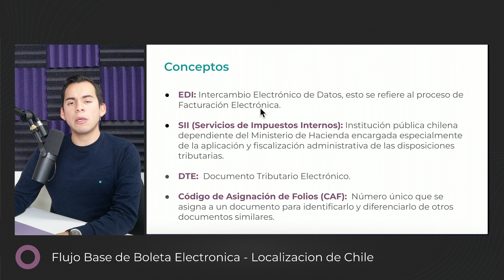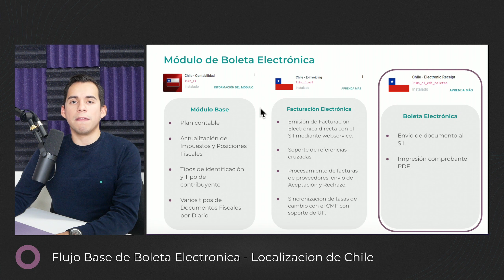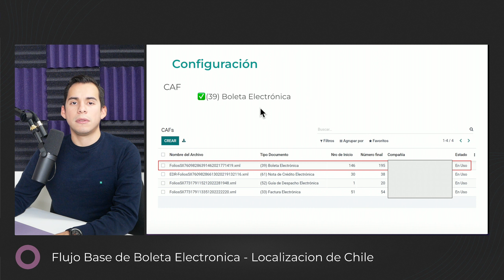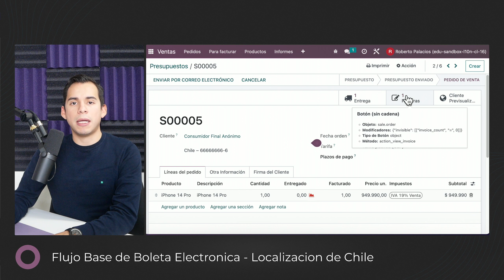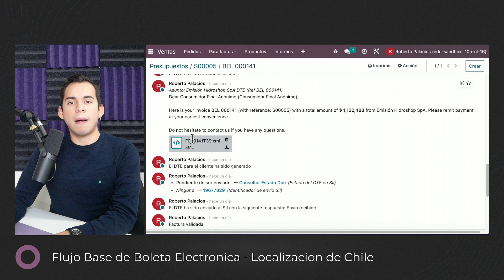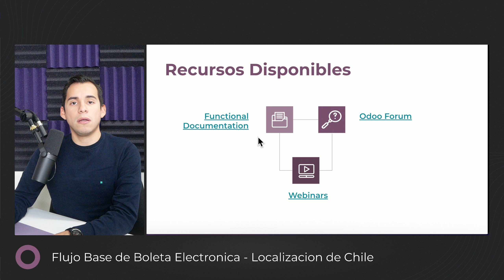Flujo base de Boleta Electrónica - Localización de Chile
Santiago, Chile: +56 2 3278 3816

Linea de soporte:
Has tenido problemas con tu Base de Datos?